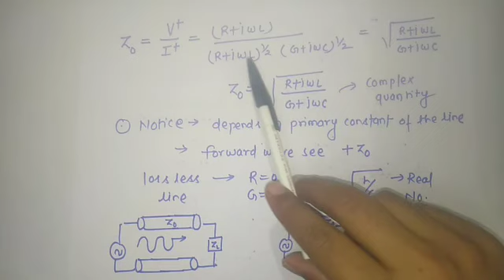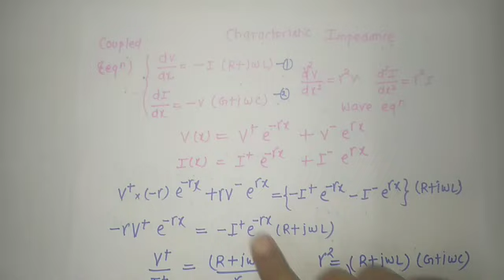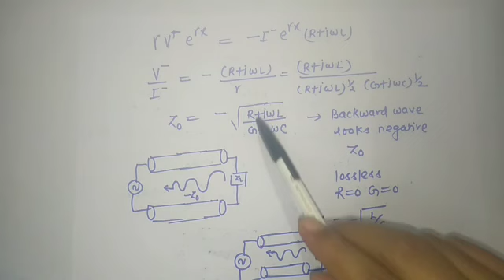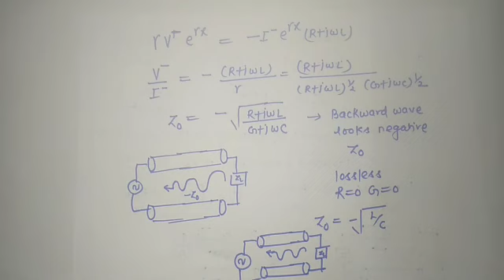CHARACTERISTIC IMPEDANCE OF TRANSMISSION LINE (HINDI)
✍️About video:- characteristic impedance of the line depends on primary constant of the line. It is a complex quantity. For loss less line it is real number. This parameter is frequency dependent when line is lossy.

In this lecture I have explained about “CHARACTERISTIC IMPEDANCE OF TRANSMISSION LINE (HINDI)” this lecture you can learn following things 1) Characteristic impedance of the line 2) Characteristic impedance of the lossless line